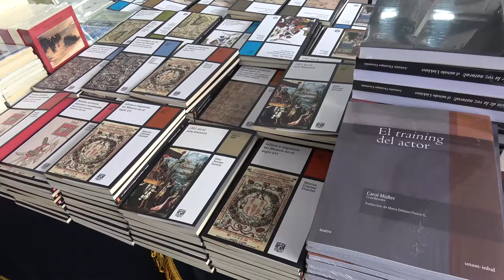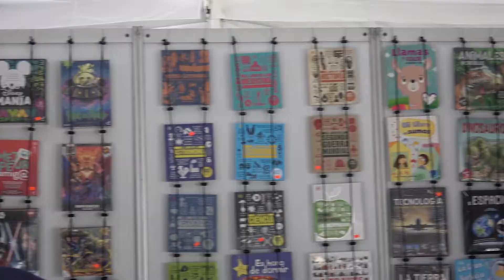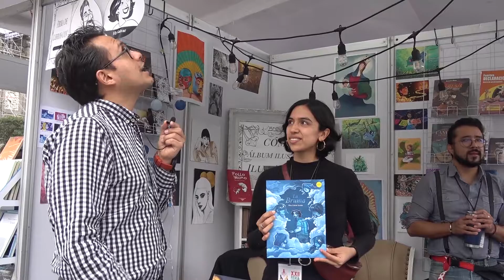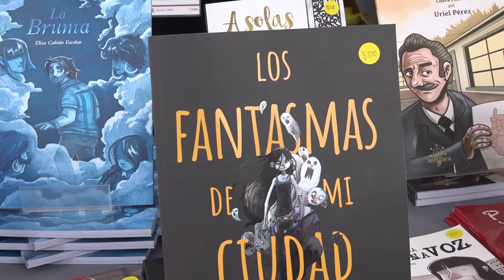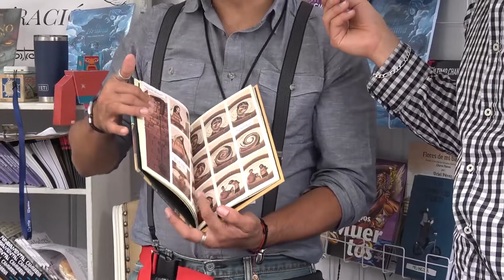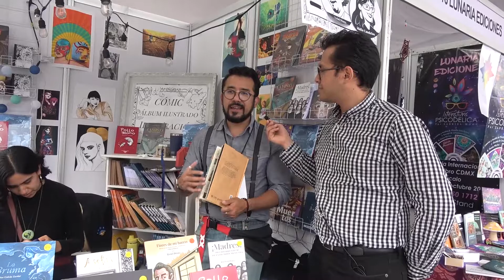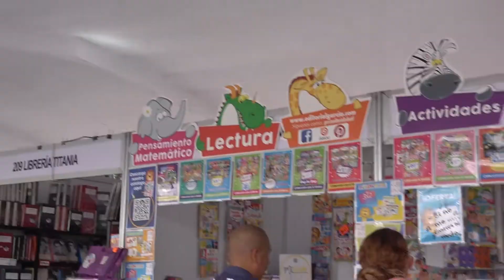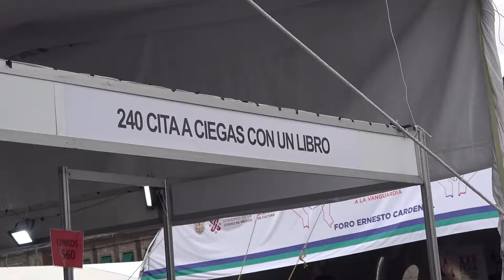Feria Internacional del Libro en el Zócalo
Explora con nosotros la Feria Internacional del Libro en el Zócalo 2022. Ahí también se encuentra presente Ediciones Acatlán.